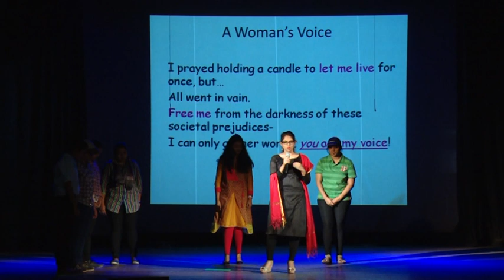Fashion Show, 2015